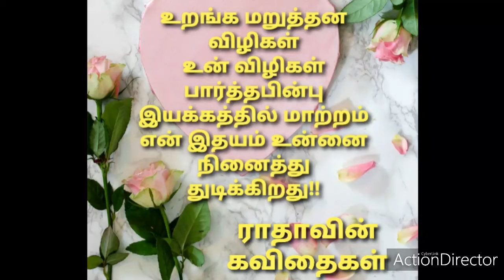உன்னைப் பார்த்ததும் கவிதை